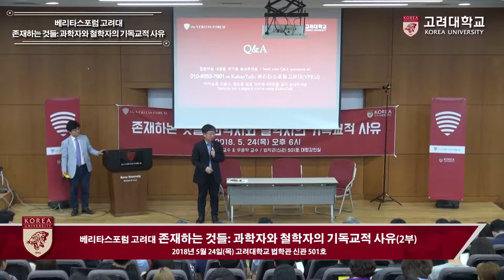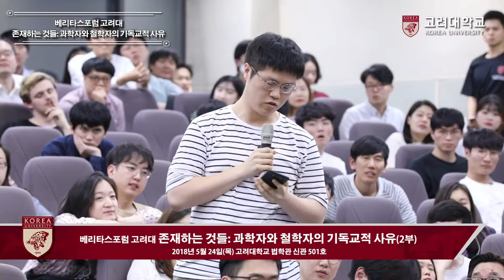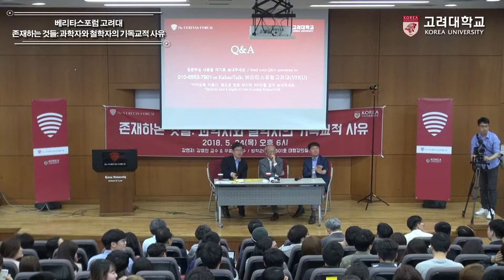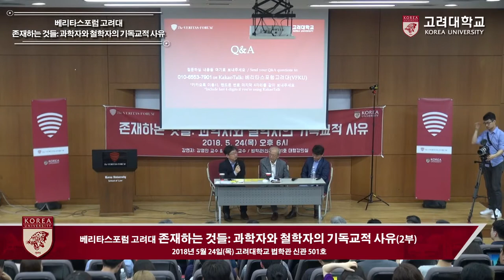[고려대학교 Korea University] THE VERITAS FORUM@KOREA UNIVERSITY_베리타스포럼 고려대_과학자와 철학자의 기독교적 사유(2부)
[고려대학교 Korea University] THE VERITAS FORUM@KOREA UNIVERSITY_베리타스포럼 고려대_존재하는 것들: 과학자와 철학자의 기독교적 사유(2부)

THE VERITAS FORUM@KOREA UNIVERSITY
베리타스포럼 고려대
CHRISTIAN SCIENTIST AND PHILOSOPHER ON BEINGS(Part.2)
존재하는 것들: 과학자와 철학자의 기독교적 사유(2부)
강연자: 우종학 교수(서울대학교),
강영안 교수(서강대학교)

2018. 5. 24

고려대학교 법학관 신관 501호